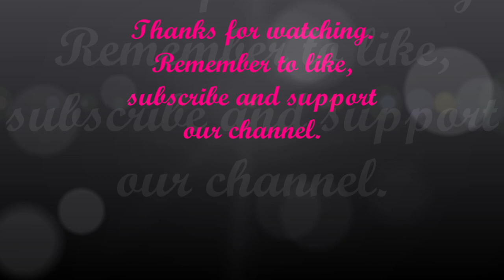Tips On How to Use and Care for Your Pressure cooker